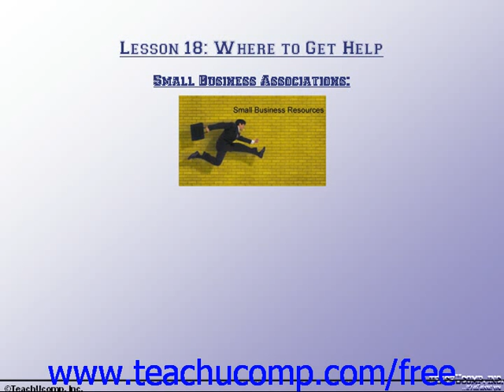Accounting Tutorial Small Business Associations Training Lesson 18.6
Learn about small business associations in accounting A clip from Mastering Accounting Made Easy. - the most comprehensive Introductory Accounting tutorial available. Visit us today!